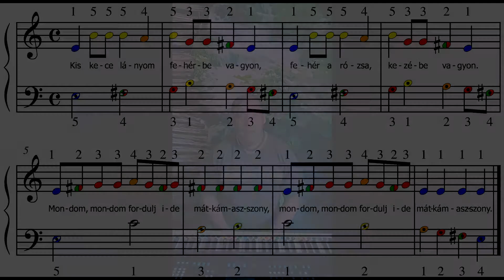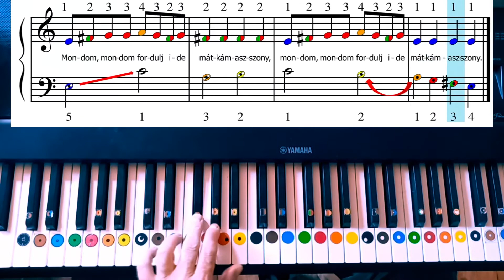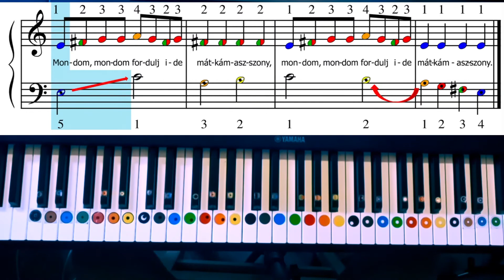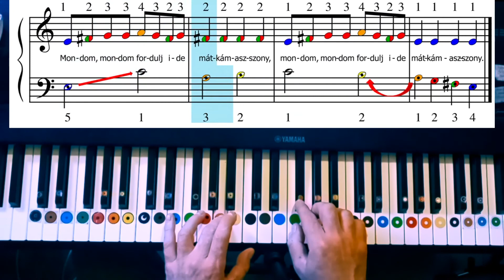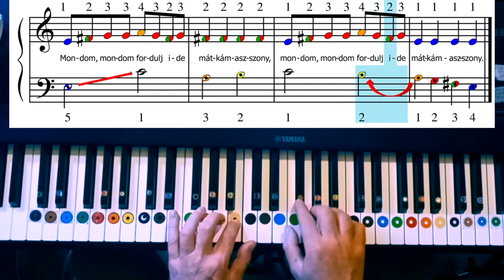104 Kis kece lányom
Zeneiskola SNI (speciális nevelési igényű) gyerekek számára az ULWILA zenei módszertan alkalmazásával
ZONGORALECKE
104 Kis kece lányom